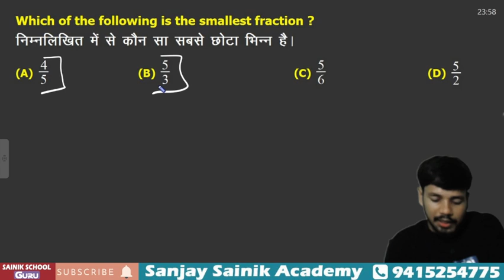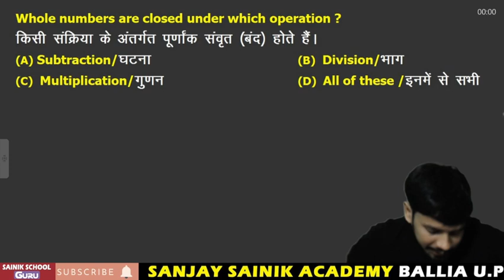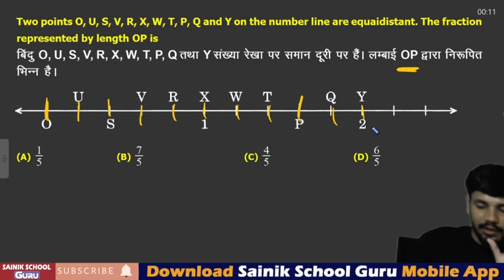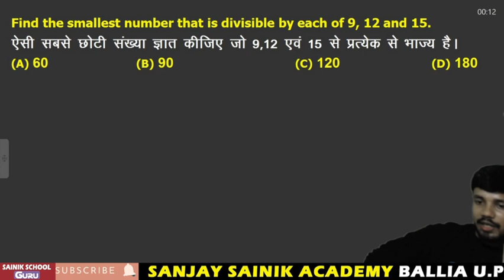Sainik School Online Class-6 ll Maths ll AISSEE-2022 II SAINIK SCHOOL Guru II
Sainik School / Military School Entrance Math Practice Book For Class-6  (Hindi + English Medium)

☞ परीक्षा की ऑनलाइन तैयारी के लिए डाउनलोड करें Sainik School Guru मोबाइल ऐप ☟

मोबाइल ऐप संबंधी ऑनलाइन तैयारी की जानकारी के लिए कॉल करें 📱:- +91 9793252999

👉 SANJAY SAINIK ACADEMY
👉 BALLIA-277001 (U.P.)